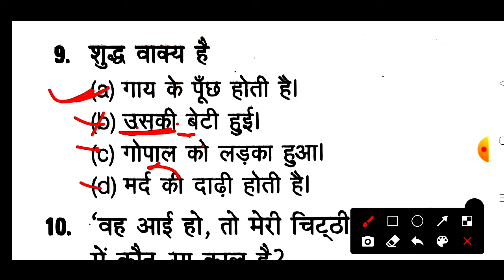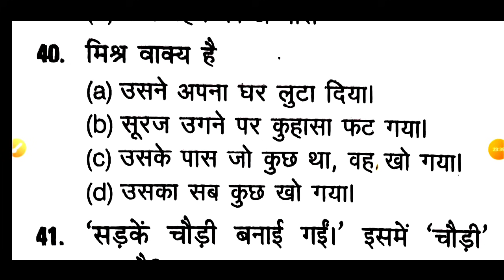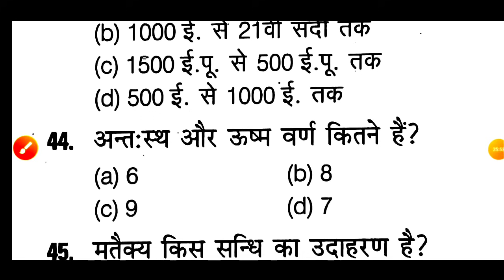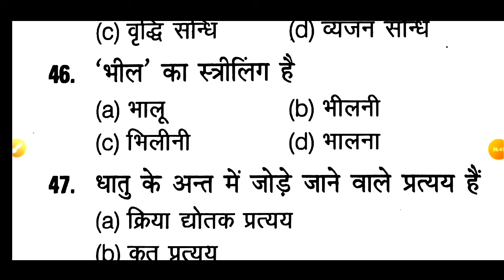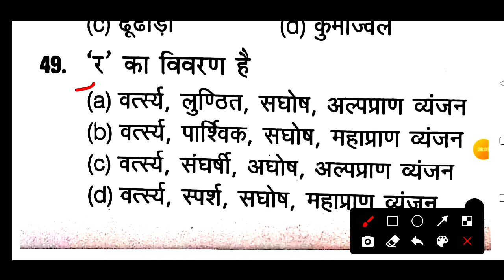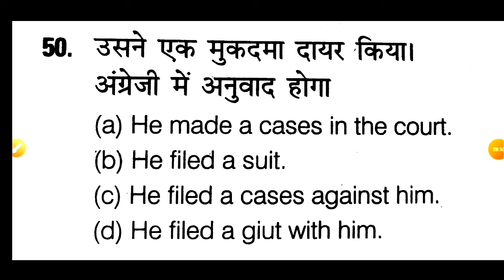Hindi Live Test#937||Hindi Live Mock Test ||हिंदी लाइव टेस्ट !!hindi test !UPSI, लेखपाल, बीएड, GD,RO